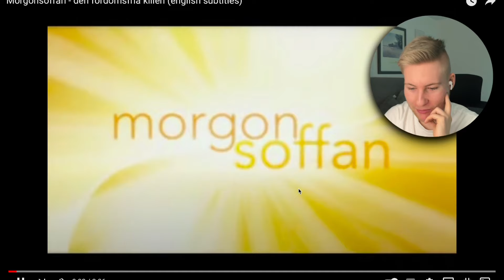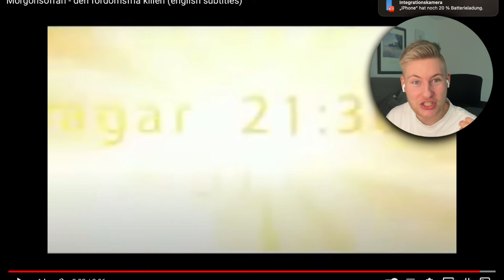Reaction to Den Fördomsfria Killen - Björn Gustafsson | Swedish Comedy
In this video I reaction to Den Fördomsfria Killen  - Björn Gustafsson | Swedish Comedy

On my channel I make Sweden Reation Videos, some people also call them Reaction to Sweden Videos or Swedish Reaction Videos. I cover especially Sweden Music Reaction Videos and Swedish Music Reaction Videos as well as Sweden Comedy Reaction Videos. I just love Swedish Comedy Reaction Videos. My favourite Sweden Comedy Reaction Videos are Robert Gustafsson Reaction Videos as well as Björn Gustafsson Reaction Videos. I also like Henrik Dorsin Reaction Videos and Grotesco Reaction Videos. A really warm place in my heart has the Nazisterna Reaction and the Parlamentet Reaction.

0:00 Intro
0:29 Reaction
2:43 Analysis